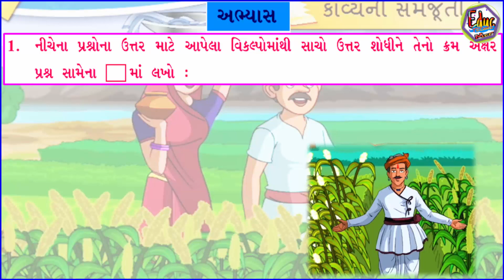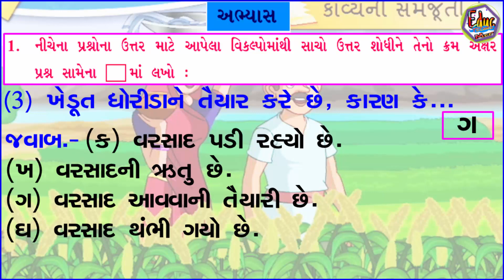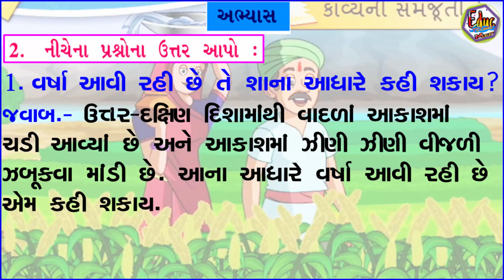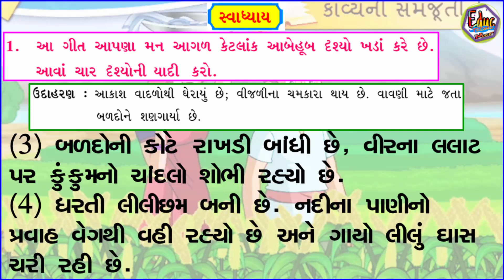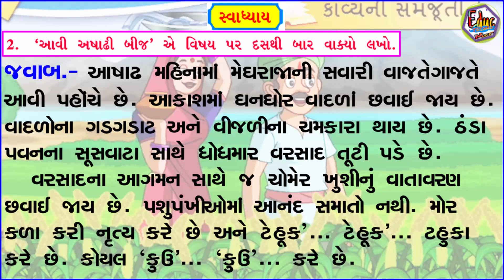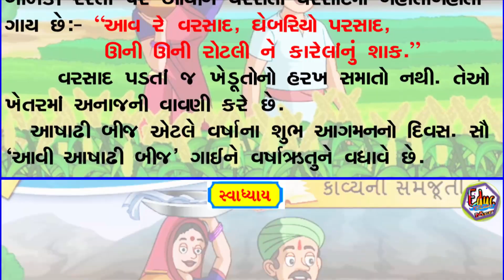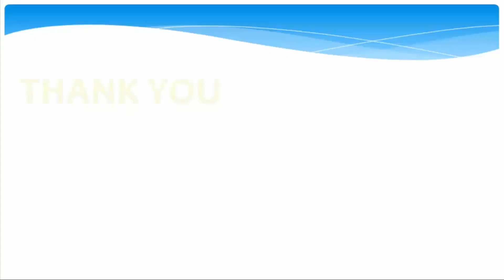STD-8 | Gujarati | Sem-1 | CH-8 | આજ આનંદ । Aaj Anand Swadhyay | Education Gujarati | Poem Gujarati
gujarati std 8 question answer.
gujarati std 8 sem 1 ch 8.
gujarati std 8 sem 1 question answer,
std 8 question answer swadhyay.
STD-8 | Gujarati | CH-8 | આજ આનંદ સ્વાધ્યાય વિડીયો ફોન્ટ સાથે...
Std-8 gujarati CH-8 , Aaj Anand Swadhyay School Education videos.
class 8 gujarati sem 1 chapter 8 for students.
std 8 gujarati sem 1 chapter 8 swadhyay ansewer Gujarati medium
std 8 gujarati sem 1 chapter 8 Aaj Anand swadhyay
std 8 gujarati sem 1 chapter 8 abhyas and swadhyay